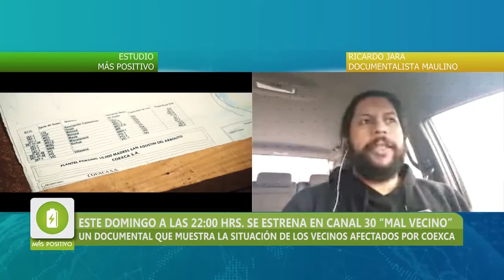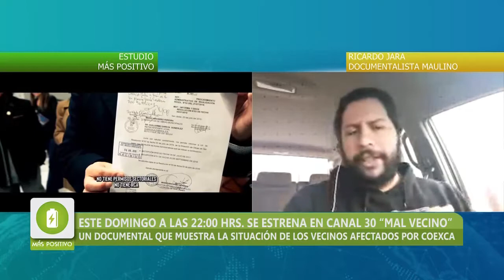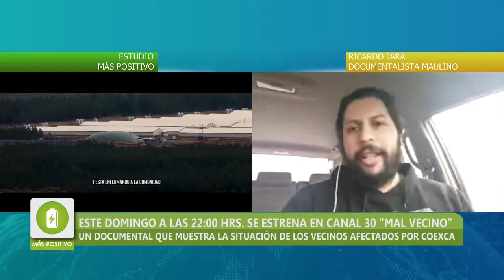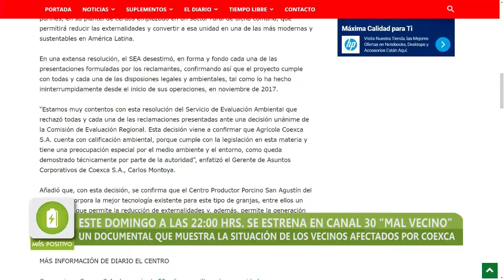MÁS POSITIVO - DOCUMENTAL "MAL VECINO"